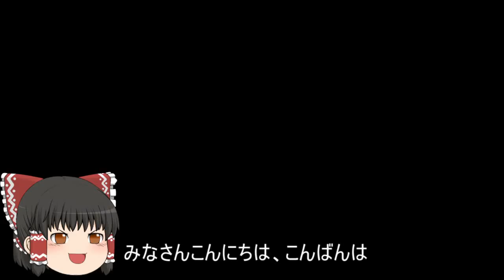機動戦士ガンダムオンライン[ゆっくり実況プレイ]（タクラマカン遺跡）パート464